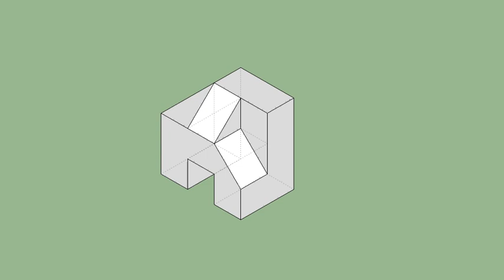育才出版-基礎圖學空間感練習本-第075第041題（三視圖轉等角圖部份）